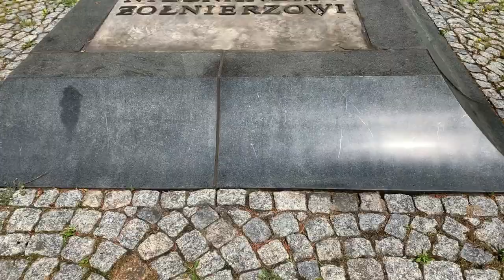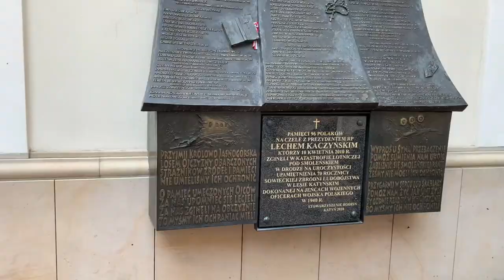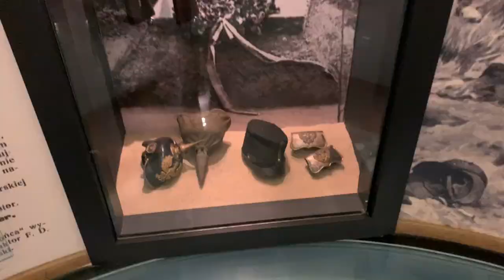Częstochowa - Poland's gift to God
With this edition I take a day trip to Częstochowa, this holy city of Poland is full of wonder, a beautiful location with a lot of culture, variety and style, I totally recommend a visit and you can learn some of the key things to know and see regarding this picturesque marvel!

Support:
If anyone wishes to help support my journey to show off Poland to the World, you are now welcome to contribute via my Patronite page: